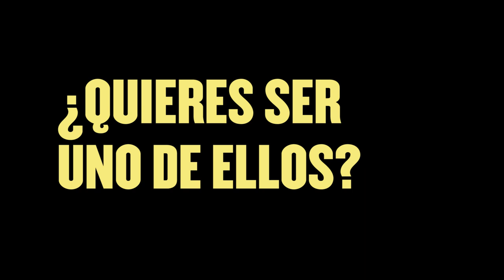MID Talent 2019: ¿Quieres ser uno de los 20 jóvenes que vivirá una semana de retos y experiencias?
💡 Buscamos a 20 jóvenes que quieran impulsar un proyecto o mejorar su perfil profesional. Si quieres vivir una semana de experiencias, afrontar retos en equipo y formarte con profesionales de prestigio, ¡ya te puedes inscribir gratuitamente al MID Talent!

🚀 Empezamos en unos días, así que... corre y reserva tu plaza! ⏳